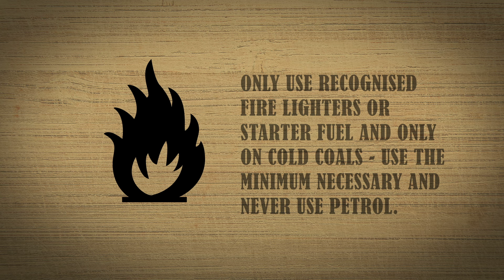BBQ Safety Tips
Stay safe when organising your BBQ by taking precautions and cooking safely.